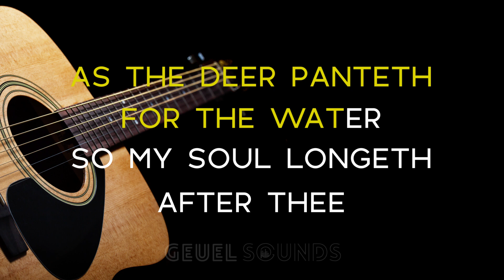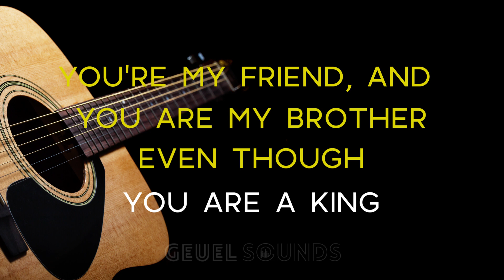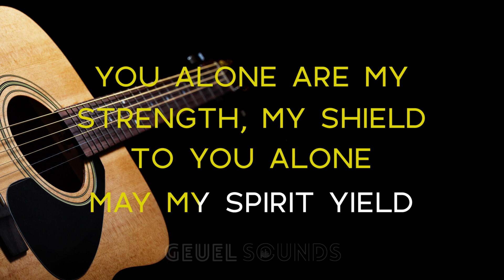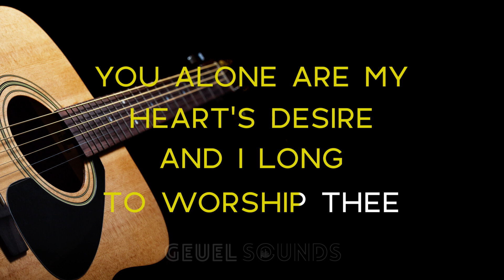The Maranatha! Singers - As the Deer (Acoustic Karaoke/Instrumental with Melody) [ORIGINAL KEY - D]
“As the Deer” by The Maranatha! Singers Acoustic Instrumental Version from Geuel Sounds

Your donations help me create and upload new tracks you can download for free!